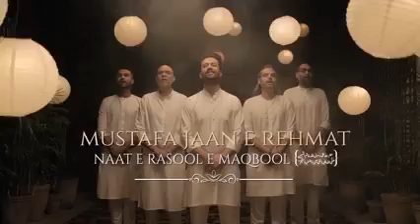Mustafa Jaan E Rehmat Pe Laakho(n) Salaam|Atif Aslam New Naat |Ashraf The Redfish